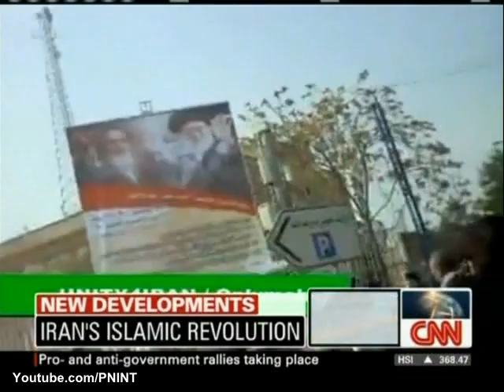CNN report 2 : Iran protets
CNN:
پاره و لگد مال کردن عکس خامنه ا ی در ۲۲ بهمن